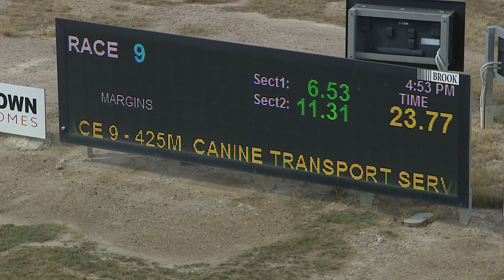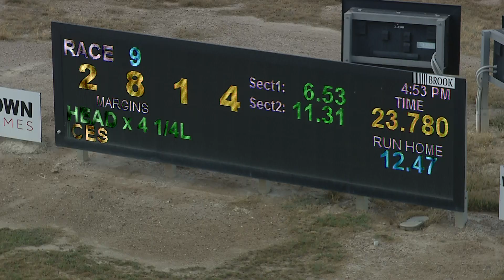BEN FRI 14 JAN 22 R9